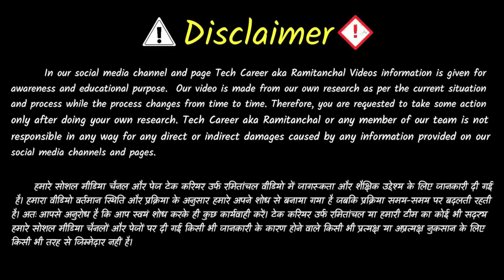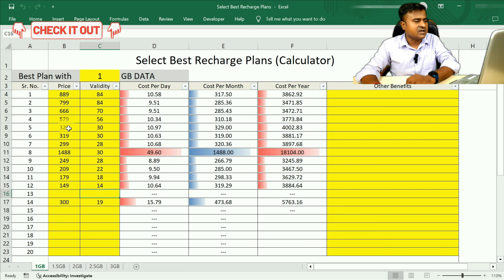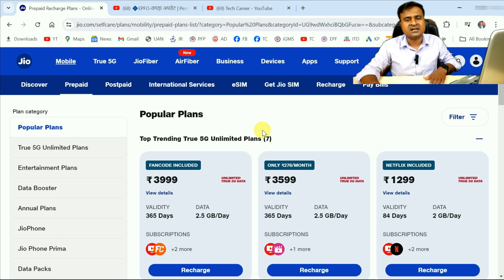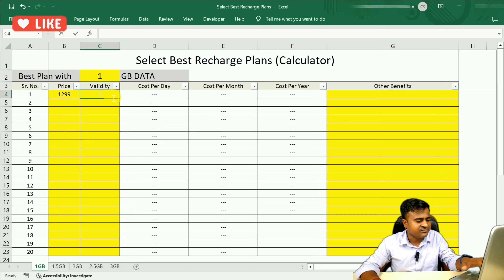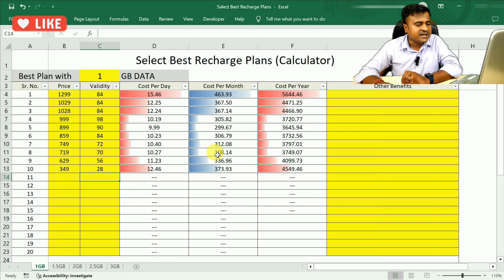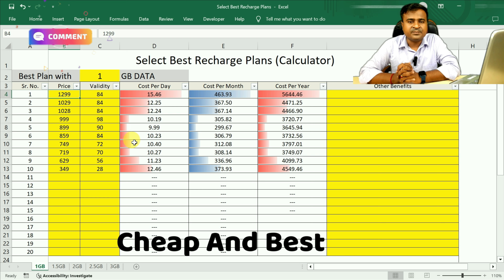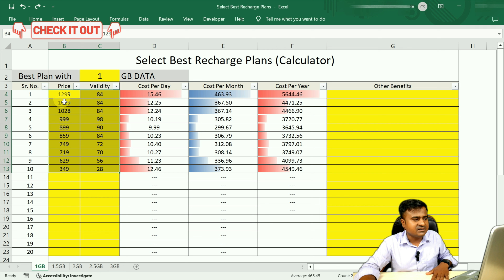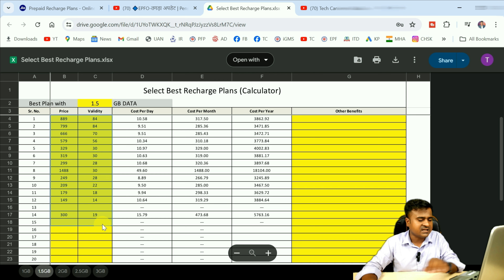✅3 जुलाई के बाद, Cheapest Recharge Plans, cheapest recharge for jio sim, 5g unlimited data jio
✅3 जुलाई के बाद, Cheapest Recharge Plans, cheapest recharge for jio sim, 5g unlimited data jio 5g || New